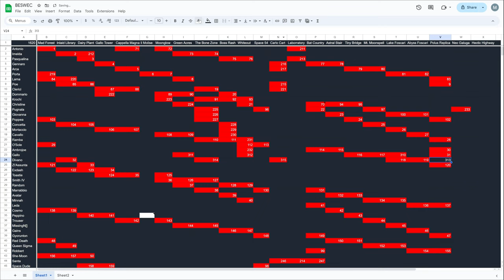Vampire Survivors Divano's Moving No-move Challenge BESWEC 191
Divano's showing off what hundreds of golden eggs can do to your stats as he attempts a moving no-move challenge in Carlo Cart.  Plenty of skulls as he clears out Vampire Survivors Bone Zone as blood astronomia makes it red and he even sus out some traitors on Polus Replica, the Emergency Meeting DLC for Vampire Survivors map.

00:00 Moving No-move Challenge
00:15 Among Us with Divano Thelma
18:10 Divano Walks into Vampire Survivors Bone Zone
35:00 Divano's Moving No-move Challenge on Carlo Cart
43:22 Tally Check-off.  315 Down, 1647 to Go
43:52 Outro Thumbnail and Thanks

Like or dislike for more VS gameplay.  Comment on anything you want to see in the let's play.  Thank you everyone who supports me, you aren’t vampires.